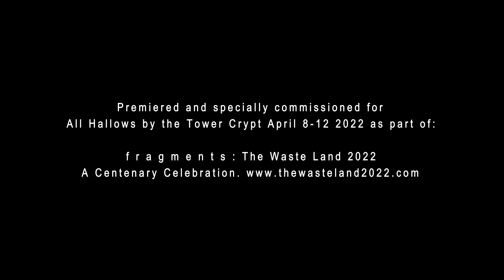The Waste Land by T S Eliot - a filmed reading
Excerpt - Dame Harriet Walter (Singer Nicky Spence)
Live Installation of full work at All Hallows by the Tower Church, City of London, April 7, 8, 9, 11 & 12 2022